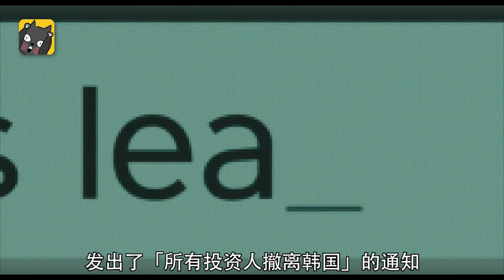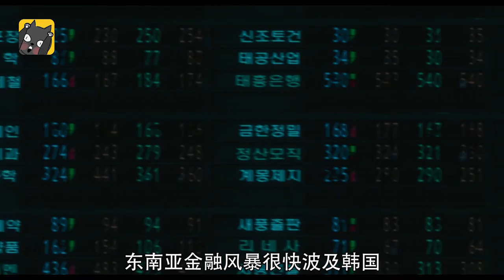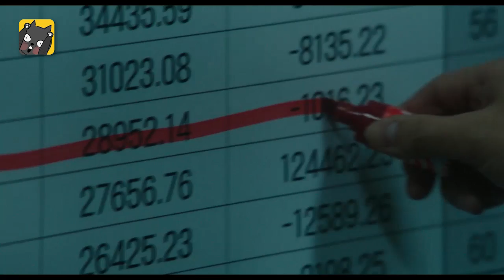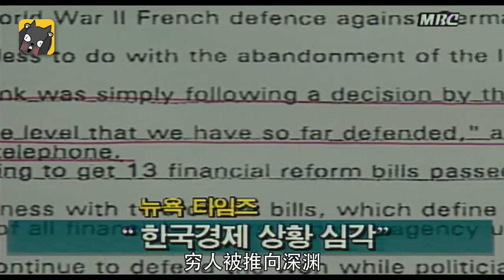国家破产了，这些人却发财了？《国家破产之日》| 看电影了没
今天我要给你们讲韩国金融危机。

韩国金融危机下的众生相。
片名：国家破产之日 국가부도의 날 (2018)